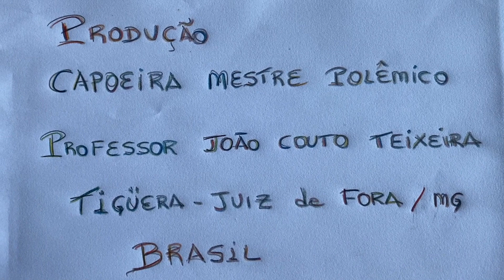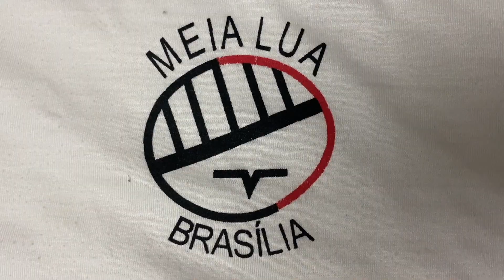Projeto Alicerce: Pe. João, Lisander, Wilson, Cléo, Regina, Salete, M Polêmico. 8,01 GB/10Mar22. 006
Universidade Livre de Estudos Culturais da Capoeira - Universidade da Capoeira - UNICAPOEIRA, Instituto de Educação Socioambiental - IESAMBI, Grupo de Capoeira Meia Lua - Fundado em 29 de Maio de 1962 e Associação de Capoeira - ASCA.  Projeto Alicerce. Quinta Reunião. Padre João Francisco Batista da Silva, Lisander Augusto Maciel Stumpf, Wilson, Cléo, Regina, Solange, Salete Libardoni e Mestre Polêmico - Professor João Couto Teixeira. Sociedade São Vicente de Paulo, Conferência Nossa Senhora do Carmo, Forania Nossa Senhora Mãe de Deus, Conjunto JK, Bairro Nossa Senhora de Lourdes, Juiz de Fora, Minas Gerais/MG, Brasil. Registro de Capoeira Mestre Polêmico - Professor João Couto Teixeira. IMG_3616. 8,01 GB. 13h56. Quinta-feira, 10 de Março de 2022. HD 1080p. 006.